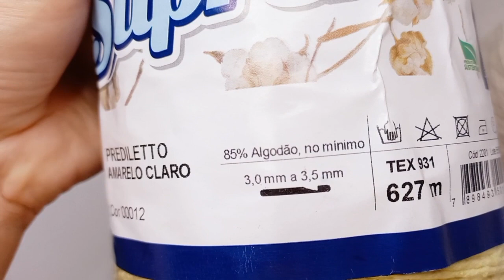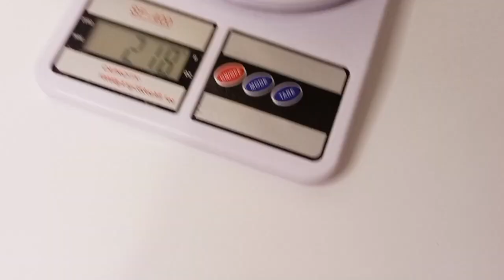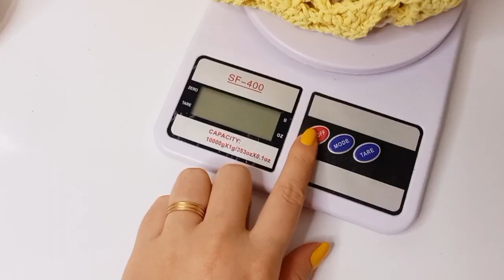😱SEM PALAVRAS!beleza impressionante simples e fácil,centro de mesa luxo de crochê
💕Lindalra Crochê💕

Olá Fadinhas do crochê🥰🧚🏼‍♀️hoje vou mostrar mas uma linda produção para vocês espero que gostem de mas este video que preparei com muito amor e carinho🧶